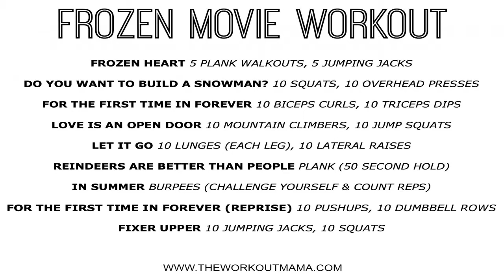The Frozen Disney 87